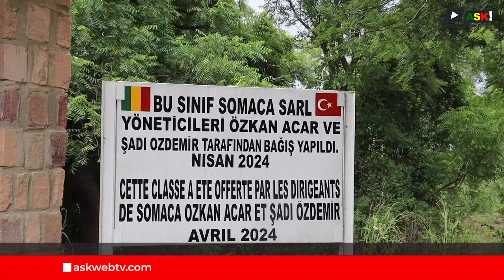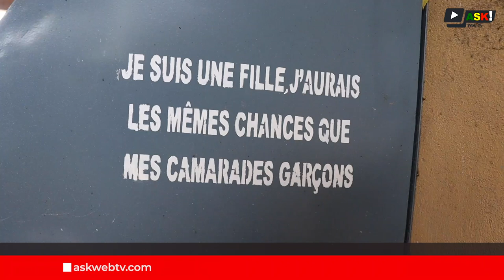L'école de Dialagoun envahit par les eaux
Créée par l’association Karama en 2017, l’école de Dialagou accueille les élèves qui résident près du fleuve, de la 1ère à la 6ème année. Cette année, la rentrée des classes constitue une véritable épreuve en raison de la montée des eaux qui a vu certaines de leurs salles de classes et autres infrastructures détruites.

 Les parents d’élèves et les responsables de l’établissement lancent un cri de cœur aux autorités et à toute bonne volonté afin de tout mettre en œuvre pour que ces enfants puissent reprendre les cours.
Reportage: : Niélé Mady Dembélé